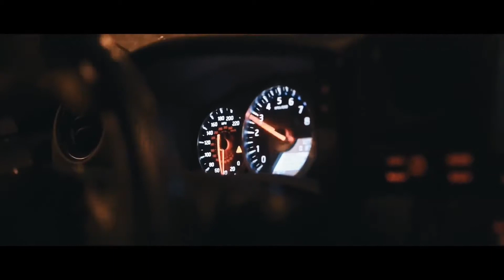LXST CXNTURY - ANDROMEDA / Liberty Walk GTR Showtime F7LTHY CUSTOM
Imagine all the people living in peace

♦Car: jjjjadennnn's Liberty Walk GTR
♦Song: LXST CXNTURY - ANDROMEDA
♦Filming: SkuraWeekly

If there is an issue with any of my uploads please get in contact with me and i will delete it!